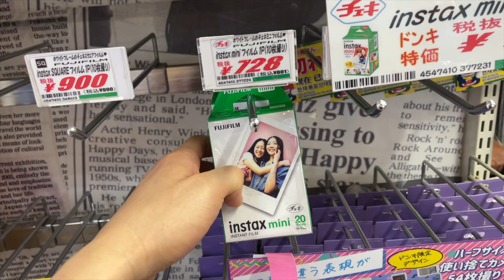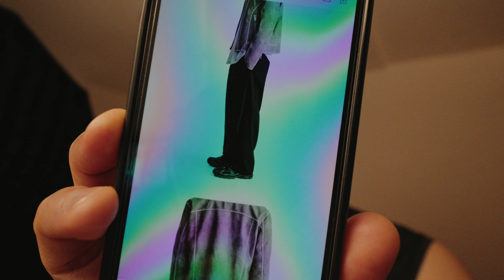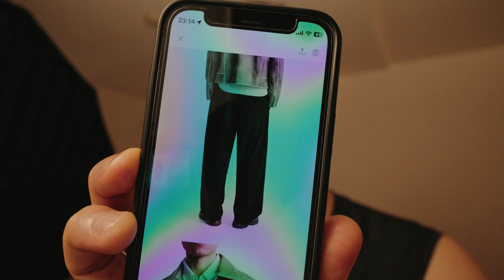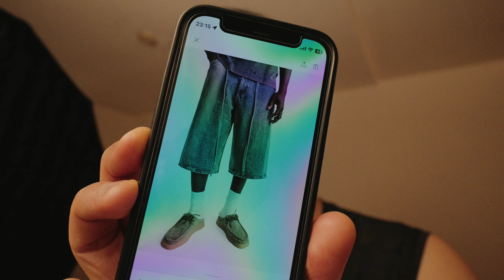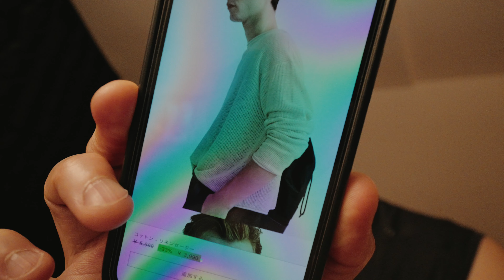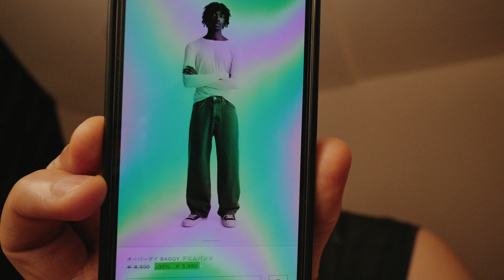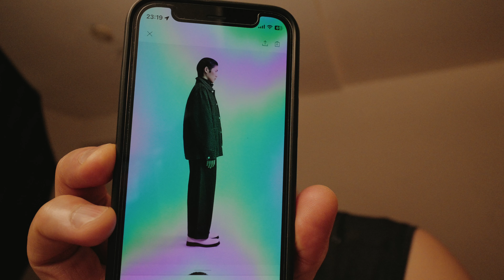Zara sale🇯🇵 vlog189 travel, shopping, life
＊Artlist
Two months free of charge